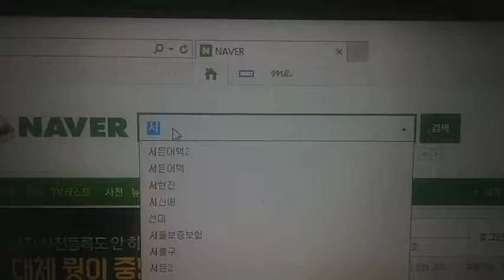서울호서 광고마케팅전공 마케팅캠프 수상작 영상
한국경제신문 고공행진 마케팅캠프 수상작 영상입니다